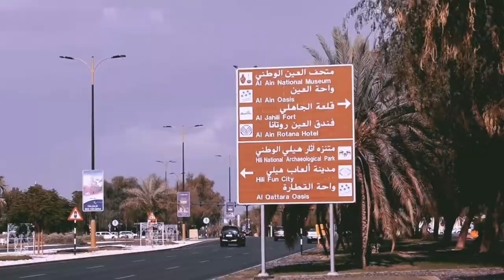يونـــس و أشــواق 2021 |حلقة 4 - EP 4 | الطلاق - سلسلة الزوج المشاغب short film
اليوم موضوعنا على الطلاق من سلسلة الزوج المشاغب سلسلة فكاهية ومنها نحاول رسالة لكل متتبع بطريقة فكاهية نتمنى من المشاهد ان تنال إعجابه هده الحلقة المتواضعة والقادم افضل

أفلام رعب قصيرة
أفلام مغربية مترجمة للعربية 2021